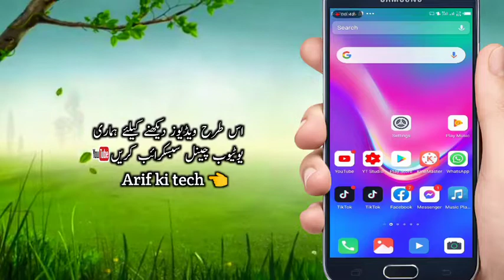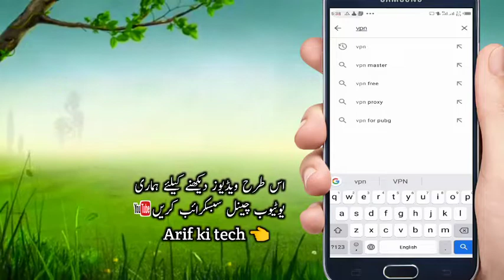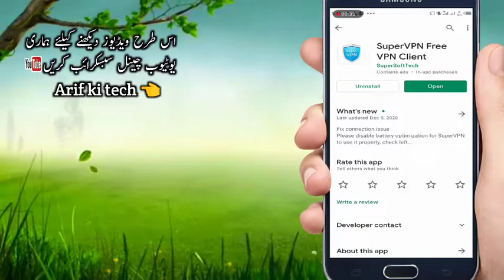Which VPN to use for TikTok / Tik Tok kileye konsa VPN best hai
agar pir bi koy problem ho toh mujhe comment kar dena ya pir Instagram par message Karen my Instagram account name 👉 Arkhan 854